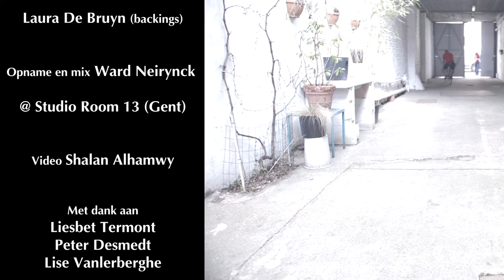Wegpiraat - (Wegpiraat, Yves Meersschaert & Frank Vantroyen)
Wegpiraat brengt een ode aan het fietsen, de koers en de liefde!

Wegpiraat
Tekst: Lieven Tavernier
Muziek: Yves Meersschaert

Wegpiraat zijn: Yves Meersschaert (piano), Frank Vantroyen (zang), Eva Ackerman en Laura De Bruyn (backings)

Opname en mix: Ward Neirynck @ Studio Room 13 (Gent)
Video: Shalan Alhamwy
Met dank aan: Liesbet Termont, Peter Desmedt, Lise Vanlerberghe

De debuut cd van Wegpiraat komt uit op 2 mei